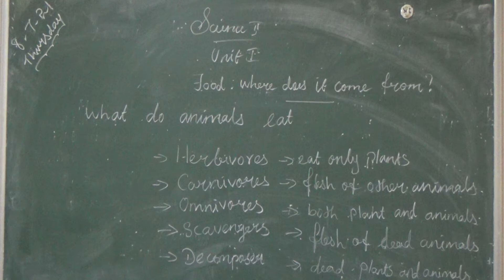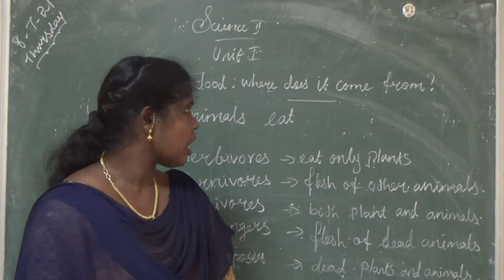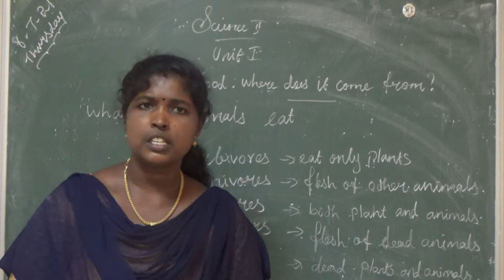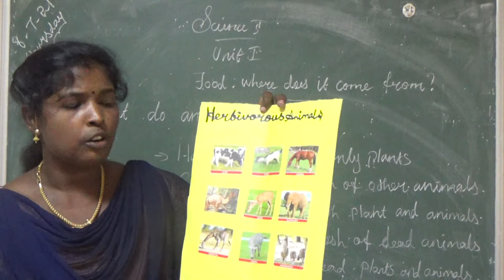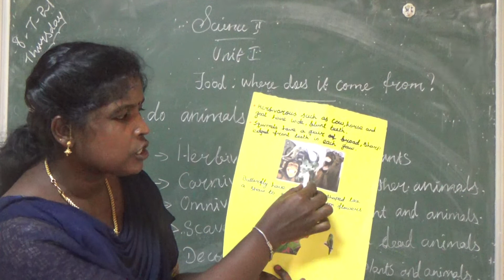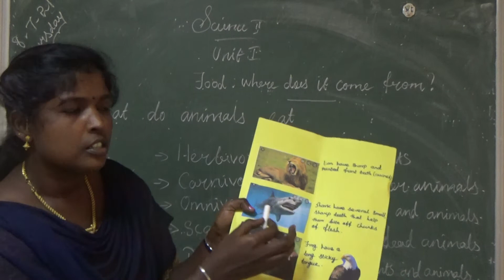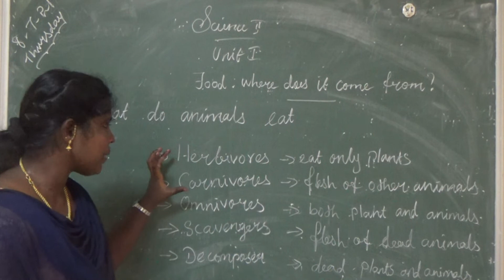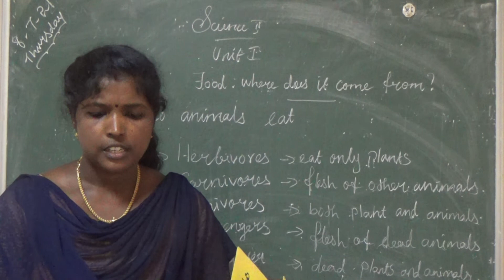GRADE 6 | SCIENCE II | FOOD | 8 7 2021 | 9 AM